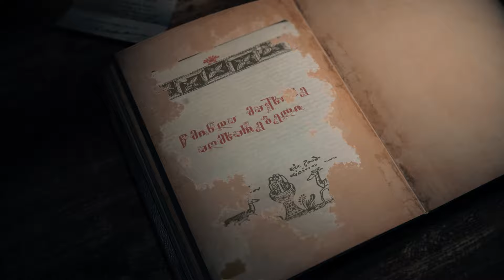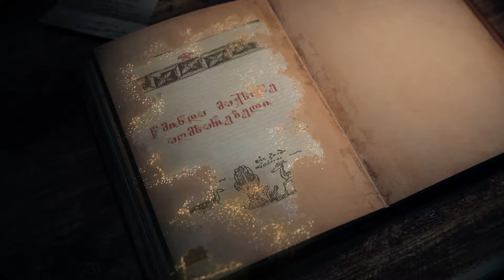წმინდა მაქსიმე ამღსარებლის “ოთხი ასეული თავი სიყვარულის შესახებ”განხილვა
გამოიწერეთ ჩვენი youtube არხი❤️
(გთხოვთ დაიცვათ სავტორო უფლებები და ვიდეოს გაზიარებისას მიუთითოთ ბმული)